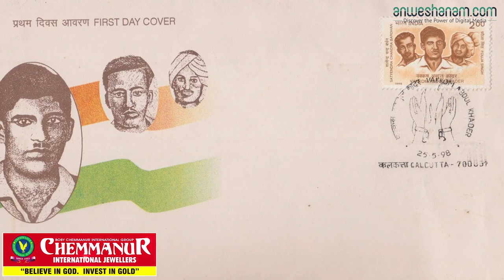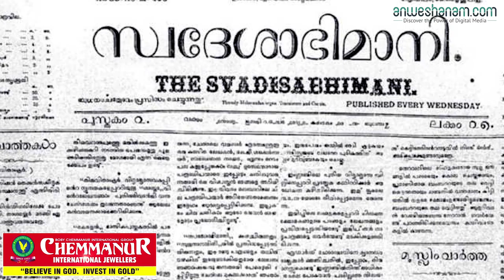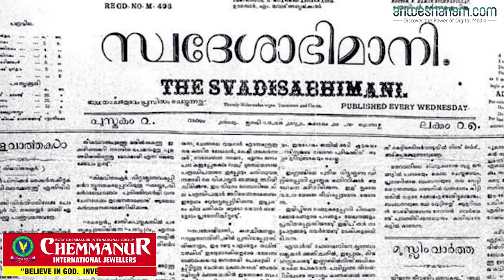സാമൂഹികപരിഷ്കർത്താവ്‌ വക്കം മൗലവി | Anweshanam.com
കേരളത്തിലെ മുസ്‌ലിംകൾക്കിടയിലെ സാമൂഹികപരിഷ്കർത്താവും സ്വാതന്ത്ര്യസമര പോരാളിയും പത്രപ്രവർത്തകനും പണ്ഡിതനുമായിരുന്നു വക്കം മൗലവി എന്ന വക്കം അബ്ദുൽ ഖാദർ മൗലവി. അഞ്ചുതെങ്ങിൽ നിന്ന് സ്വദേശാഭിമാനി പ്രതിവാര പത്രം ആരംഭിച്ചത് വക്കം മൗലവി ആയിരുന്നു